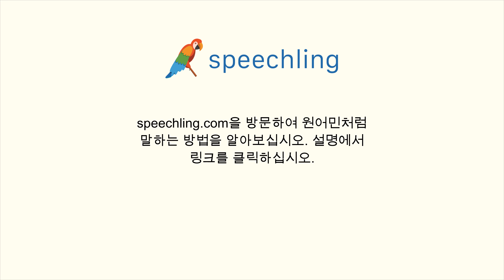한국어로 "격렬한" 말하는 법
남자 목소리 :
격렬한

여성 목소리 :
격렬한